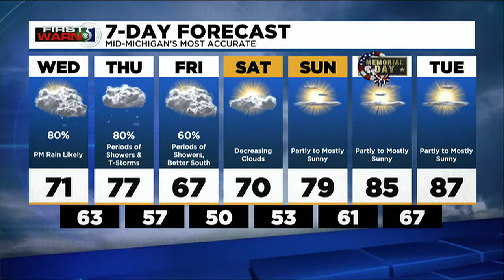First Warn 5: Wednesday morning, May 25